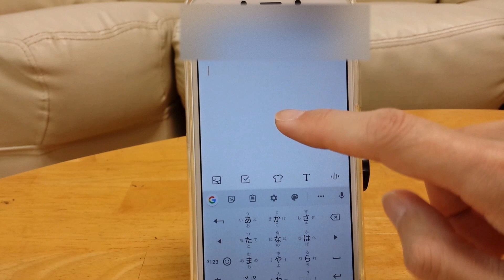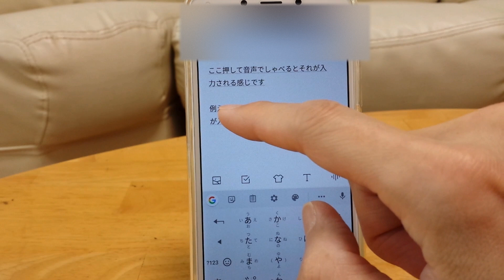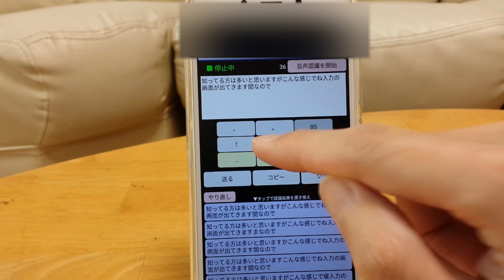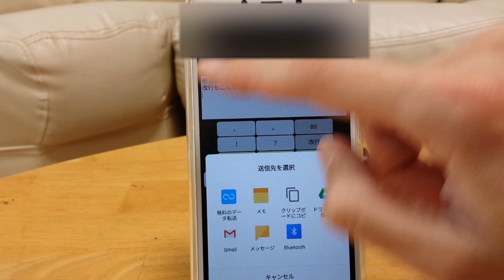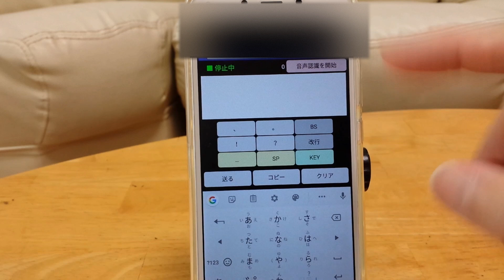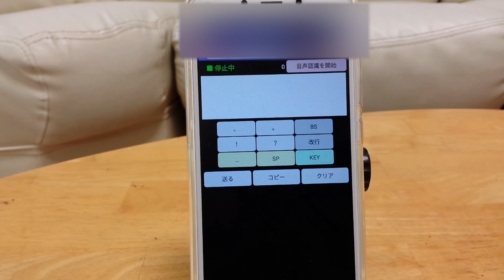Androidで句読点や改行などを音声入力するアプリ 【Edivoice エディボイス】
Androidで句読点や改行を音声入力するアプリ 【Edivoice】の紹介です。

iOSでは、句読点や改行まで音声入力が可能です。

AndroidのGoogle音声入力では句読点や改行の入力ができません。
音声入力アプリ【Edivoice】を利用すれば、認識率の高いGoogle音声認識を利用しながら、句読点や改行等の入力も可能になります。